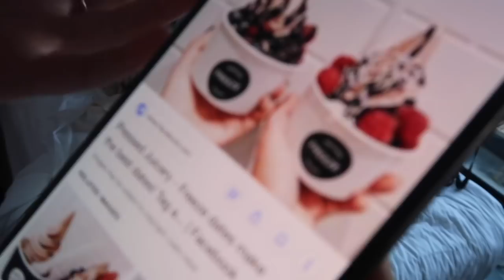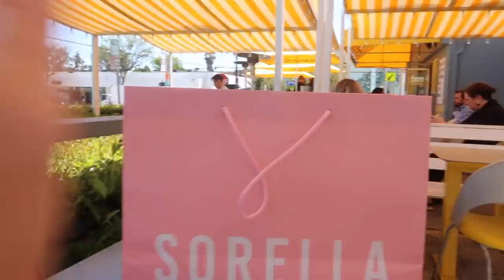LA VLOG! | Sophia and Cinzia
WE LOVE THIS PLACE SO MUCH! Part two coming later this weeeeek xxxx